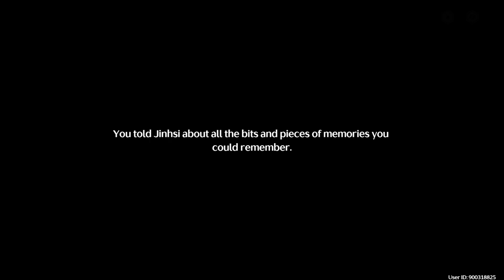Jinhsi tells Rover his Past Story (Edited) in Wuthering Waves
In this video, we're going to showcase the highlights of the meeting between the rover and magistrate Jinshi in Wuthering Waves.
The best possible choices are made. Fully edited and some parts are in Scar's story video I'll give it on the I button. You can watch it later.

10:16-10:20 - Watch Scar's Story video